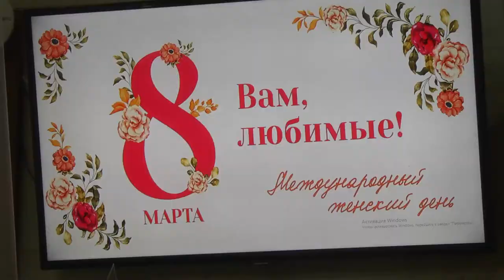Праздничный концерт к 8 марта прошёл в МЦК